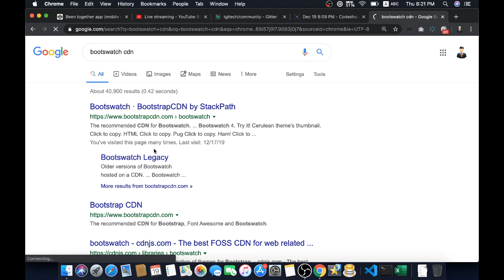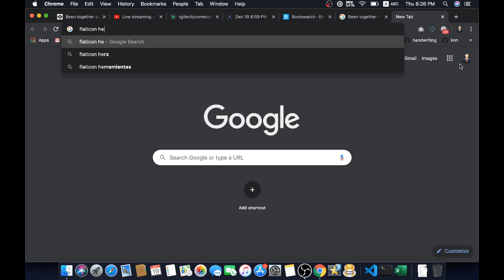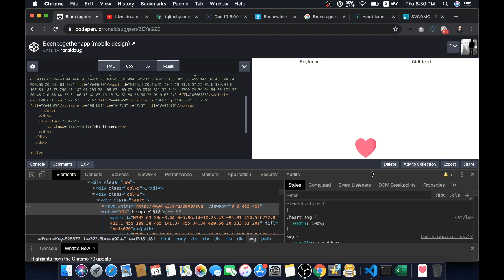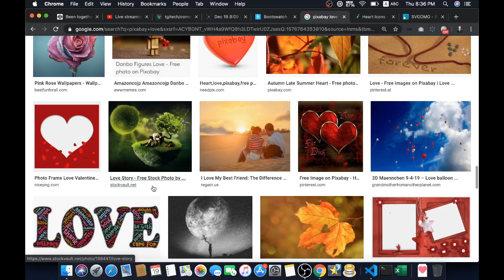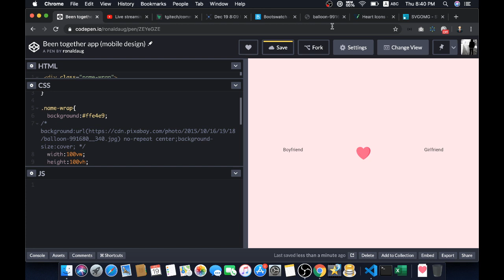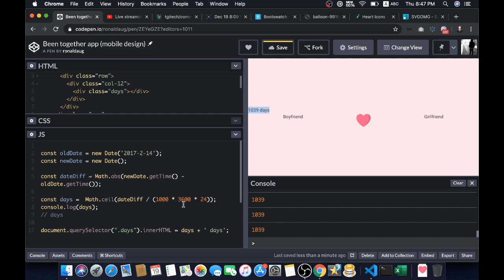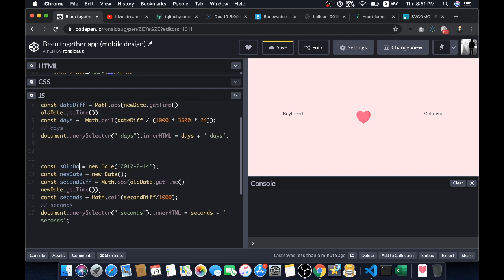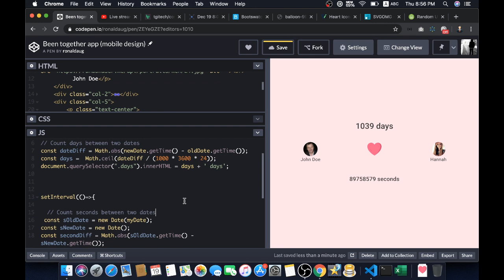Been Together App (Part 1)